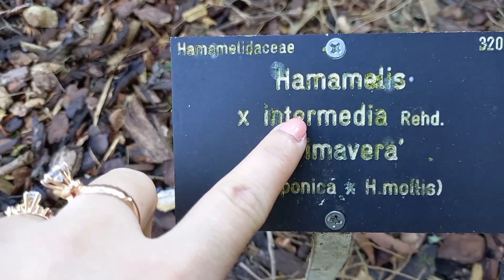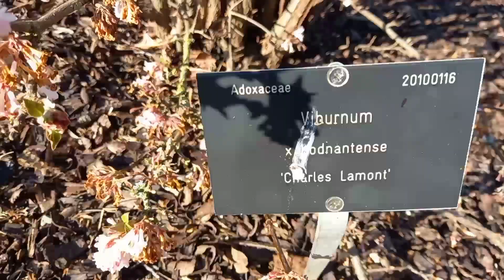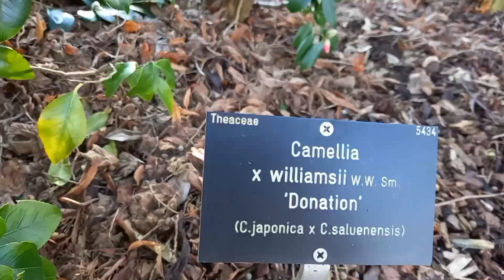Phong cảnh đẹp đi dạo trong rừng ngày nắng đẹp